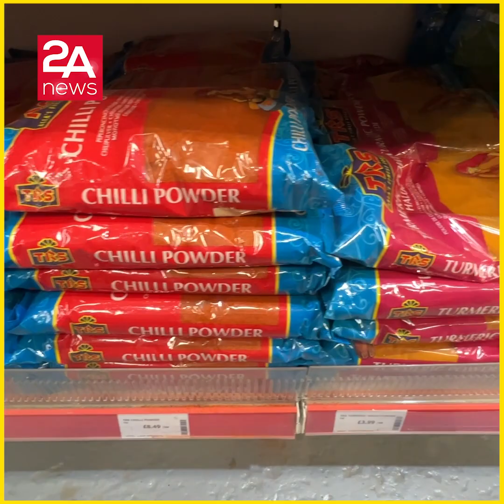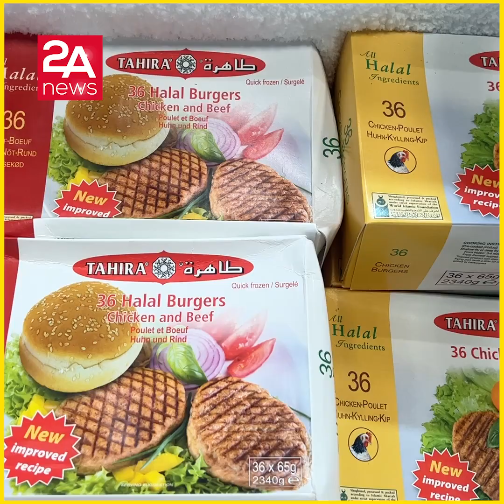ভেড়ার মাংস £৪.১৯ কেজি, ৫ কেজি গরুর মাংস£২৪.৯৯ (T& C Apply)